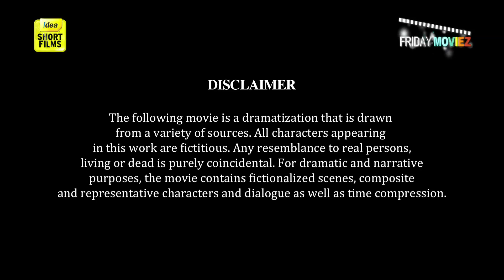Idea Short Films - Disturbed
A story of young man trying to fight his past to deal with his present!